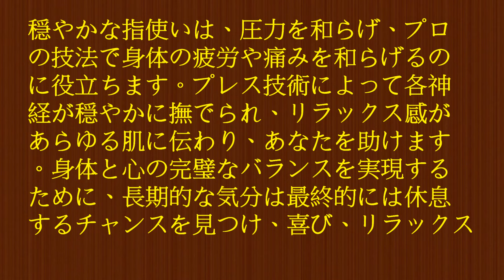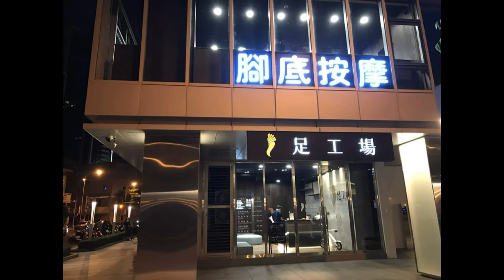足工場養生館★MRT劍南路駅足裏マッサージ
★MRT劍南路駅足裏マッサージ-新オープニング-台北大直美麗華極上足浴-萬豪酒店-薇閣Motel-沐足-全身マッサージ-油圧修也SPA-福美大飯店★足工場養生館★MRT劍南路駅足裏マッサージ-新オープニング-台北大直美麗華極上足浴-萬豪酒店-薇閣Motel-沐足-全身マッサージ-油圧修也SPA-福美大飯店★専門的で慎重な美容師のチーム、最高品質のスキンケア製品とハードウェア機器を備えた豪華な空間を作り、ここでリラックスして美しくなるようにしましょう！それは大きなストレートヘルスクラブです！
営業時間:11:00~03:00年中無休
會所:台北市中山區堤頂大道二段500號(隣接MRT劍南路駅 大直美麗華)(中国語)